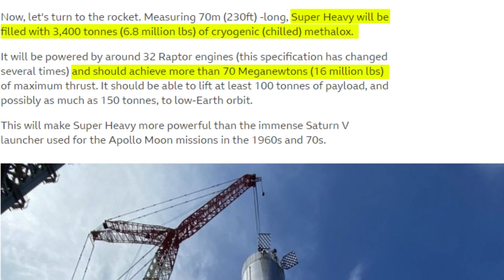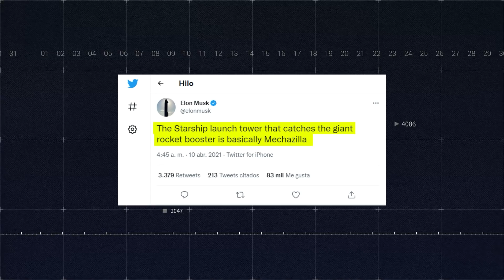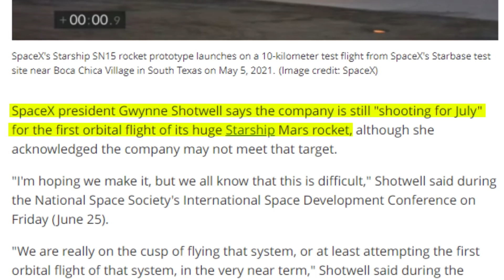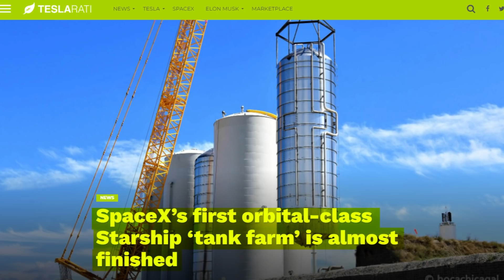FINALLY! SpaceX Is NOW Testing Their New Super Heavy Rocket!